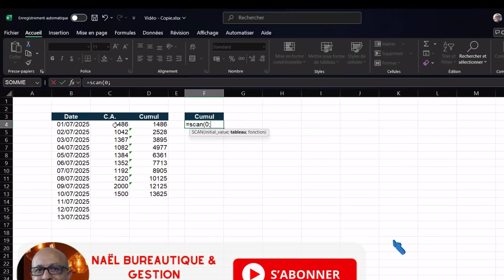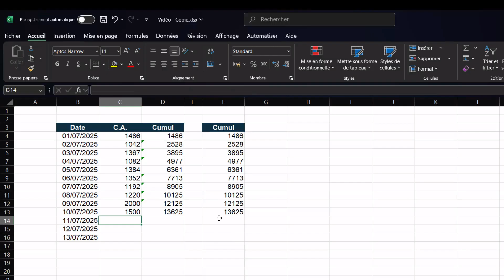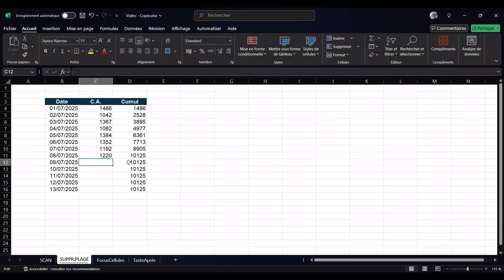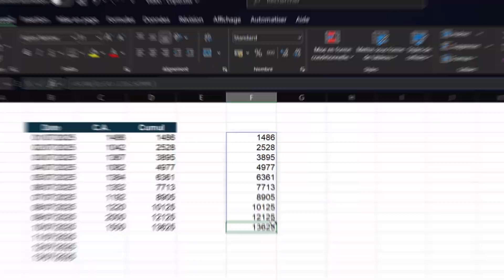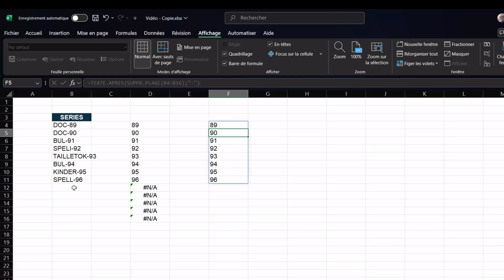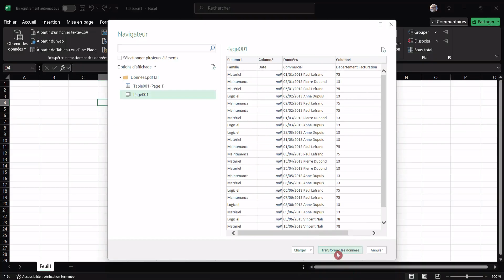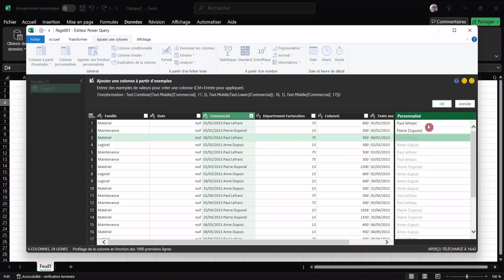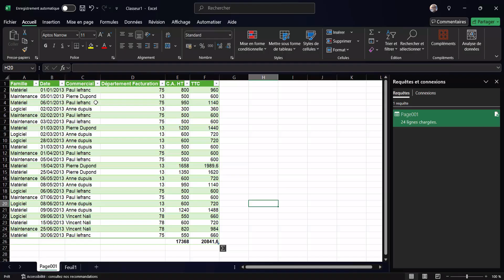💡 Excel 2025 : Les Fonctions Qui Changent Tout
💡 Découvrez les nouvelles fonctions Excel qui vont transformer votre façon de travailler ! Dans cette vidéo, je vous montre comment utiliser ces outils puissants pour gagner du temps, automatiser vos calculs et booster votre productivité. Que vous soyez débutant ou confirmé, ces astuces vous feront passer au niveau supérieur sur Excel. 🚀

____________________ Horodatage ___________________________
00:00 Présentation du projet
00:36 Introduction
00:43 Fonction SCAN et LAMBDA
07:06 Fonction SCAN et SUPPR.PLAGE
10:00 Fonctionnalité Focus sur cellule
11:02 Fonction TEXTE.APRES
12:49 Importer PDF dans Excel
18:35 Conclusion

Qui suis-je __________________________